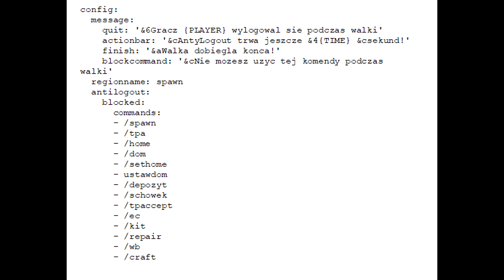Plugin na AntyLogout | odpychająca linia | action bar | [ Download w opisie ]